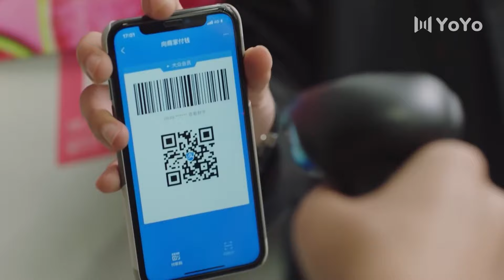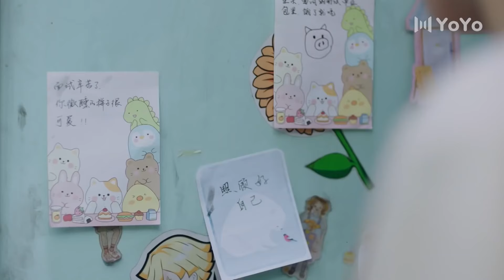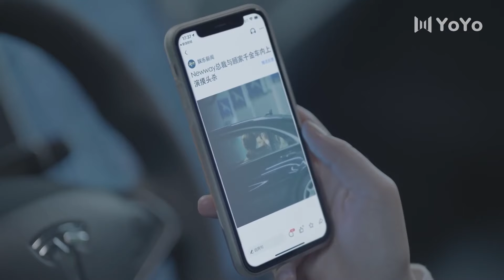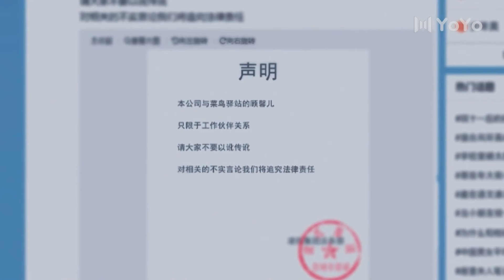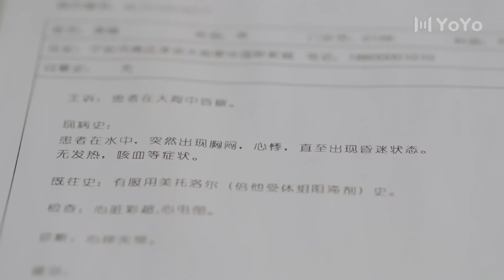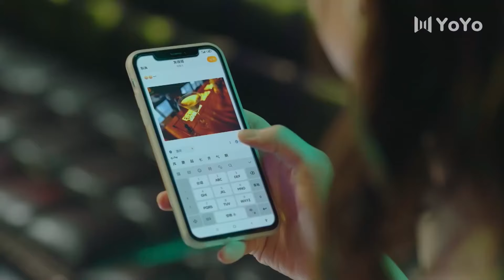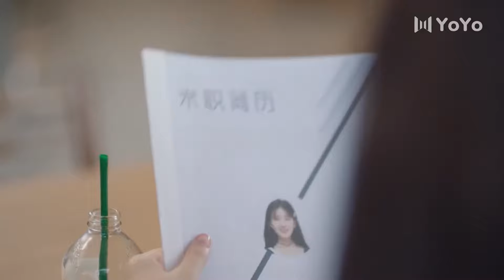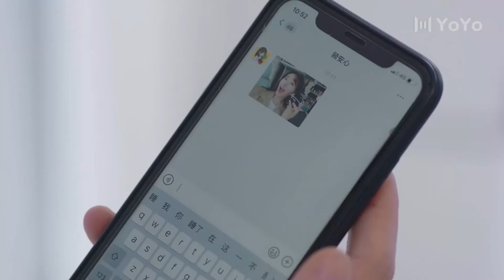💕快递小妹的霸总爱情奇遇记6丨霸总跟灰姑娘被困山上#赵露思 zhaolusi The Love Adventures of the Courier Girl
Drama title：The Love Adventures of the Courier Girl
劇名：快遞小妹的霸總愛情奇遇記